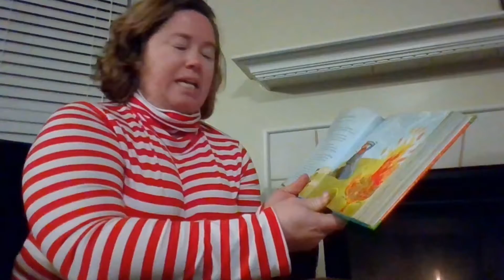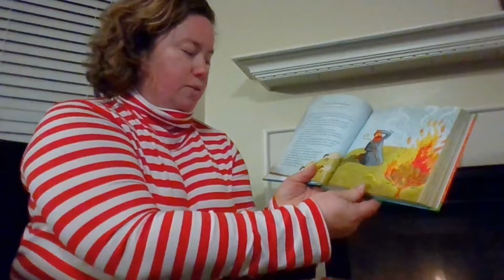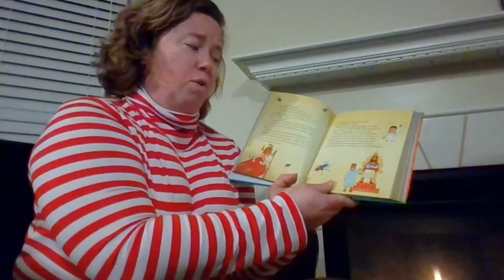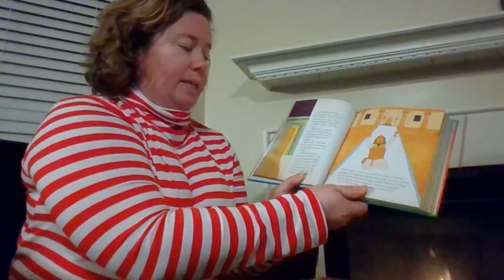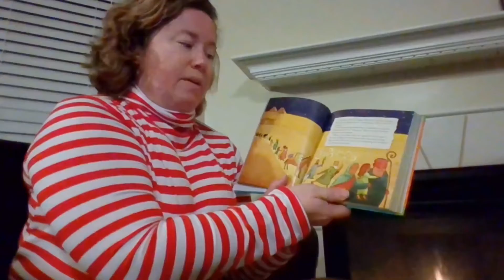Church@Main 2021 Advent Reading Video 10